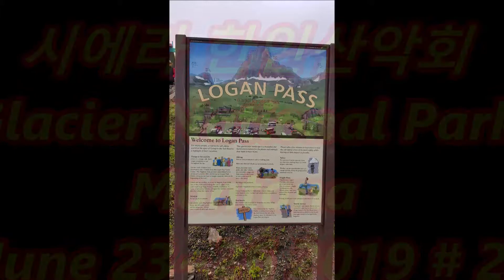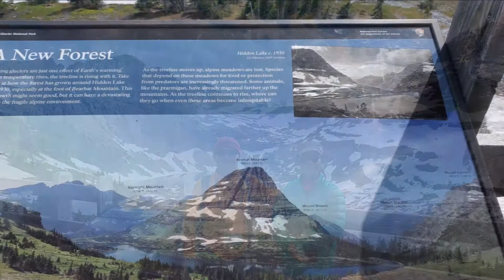Glacier National Park Montana June 23~26 2019 # 2 하이킹.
산과 산야의 하이킹,캠핑.